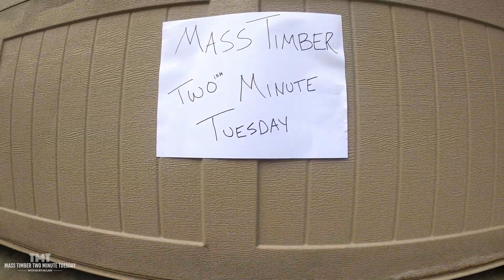Foundations for a Mass Timber Building: Can They be Smaller?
A benefit associated with the use of mass timber construction that is commonly cited is the reduction in foundations - specifically the ability to make foundations smaller than what they would be if the building were framed with other, heavier materials. However, the required size of the foundations in a building is based on more than just the weight of the structure. This video takes a look through 3 factors that influence the foundation requirements for a building, and how mass timber can shine: it looks at weight of building, lateral system impacts, and existing soils conditions.

To send mass timber video clips you have for use in these future videos, send a DM through LinkedIn (link above).